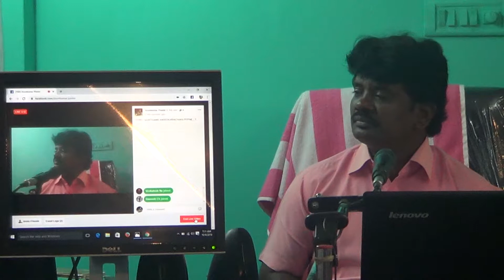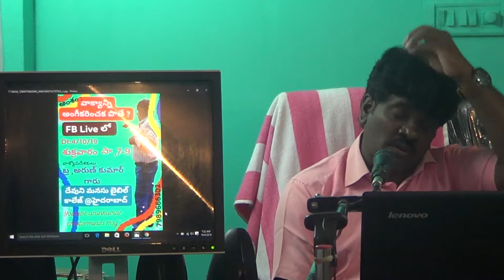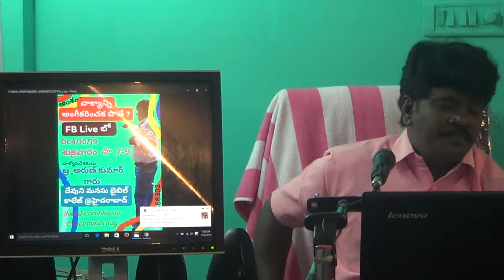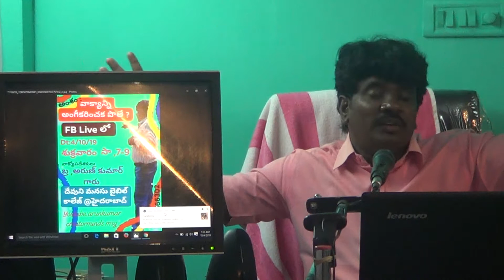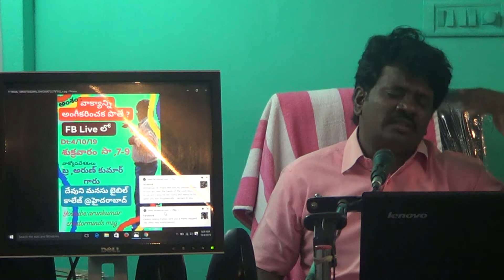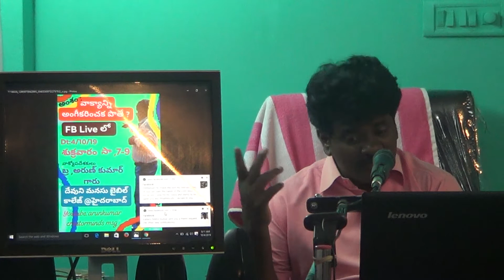joined allTOPIC: VAAKYAANNI ANGEEKARINCHAKA POTHE,,,?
devunimanasu bible college founder 7 director, bro, arunkumar garu, hyd.